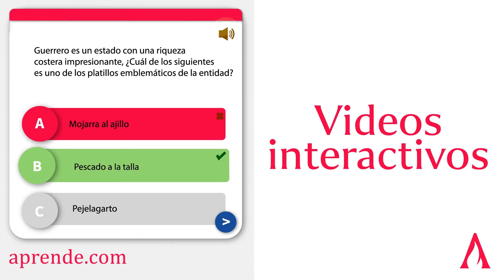Sé un experto en Cocina tradicional Mexicana 🥘👨🏻‍🍳👩🏻‍🍳 - 30 minutos al día - clases en español💻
💻 Estudia nuestro Diplomado en Cocina tradicional Mexicana 🥘👨🏻‍🍳👩🏻‍🍳, aprenderás sobre:

📍 Platillos de varias regiones de la República Mexicana.
📍 Emprende tu propio negocio o profesionaliza tu oficio.
📍 Preparar platillos emblemáticos de México.
📍 Conocer ingredientes, técnicas de preparación, origen y evolución de los platillos.
📍 Aplicar recetas en hotelería, restaurantes, comedores.

Clases en español, videos interactivos, actividades prácticas y con comunicación directa con los docentes, inscríbete ahora en 👉🏻